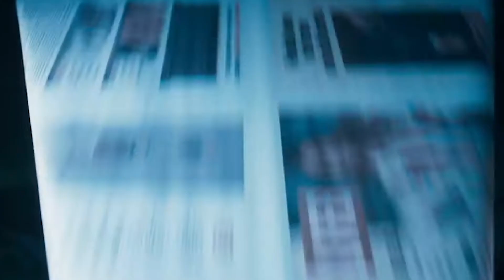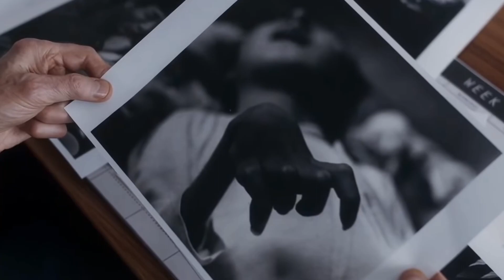Minamata e Casale Monferrato, quando il cinema racconta la tragedia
In questo appuntamento della rubrica di ARPA Umbria dedicata al cinema vi presentiamo due vicende che per certi versi simili: “Il caso Minamata” di Andrew Levitas e 'Un posto sicuro' diretto Francesco Ghiaccio.